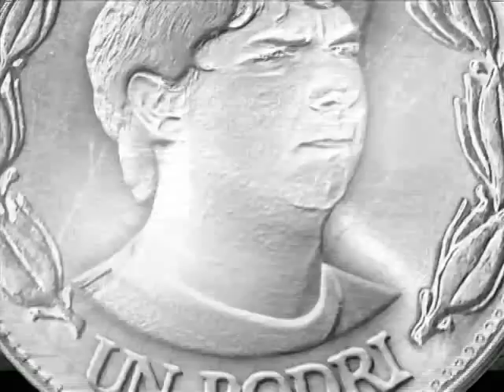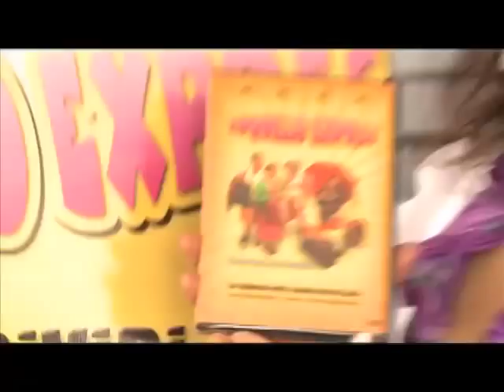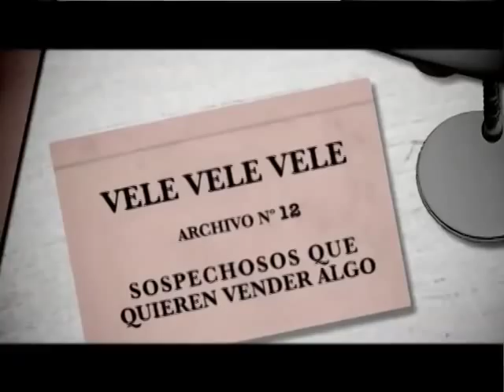Vele Vele Vele / Programa 43 / Apoyefff Fausto Miño parte 1